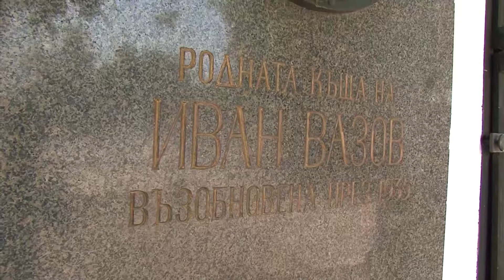PROGRAMA museum VAZON